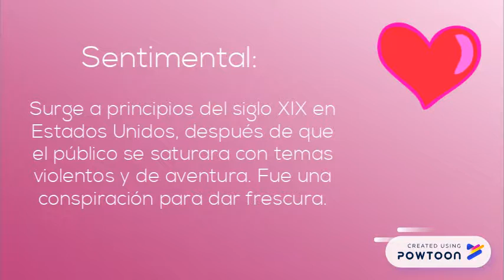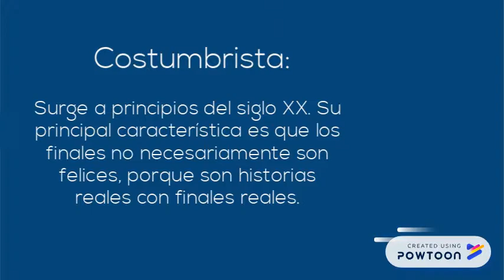Clasificación y género de las historietas.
"Las historietas son narraciones ilustradas y estructuradas mediante una serie de viñetas que combinan texto y dibujo en secuencia, además forman entre sí un relato."